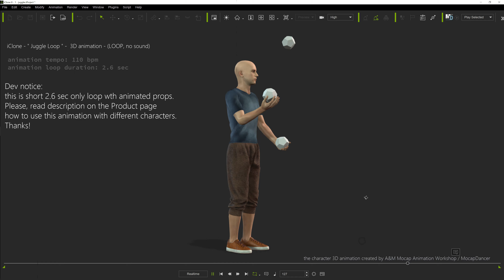iClone - Juggle Loop - 110bpm - 3d animation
the character animation is * AVAILABLE * in iClone MP

This is technical video preview for the 3d character animation created to iClone v. 8.1 standard Character.
The animation created by A&M Mocap animation workshop ( MocapDancer )

The soundtrack is used only for the 3D animated character's moves preview purpose only, and not included in the animation product in any format. (source: Mah na mah na (original 7' mix) · Piero Umiliani

3d animation